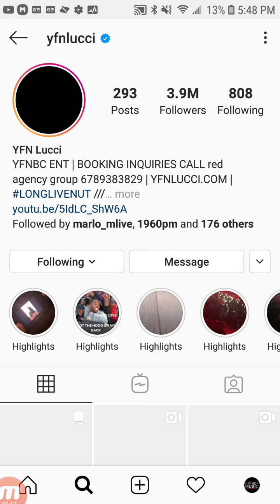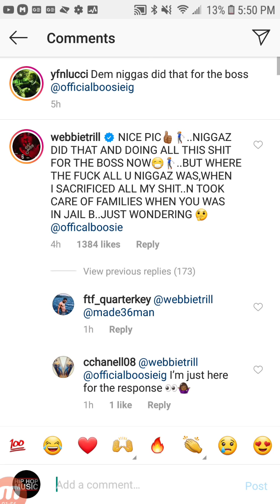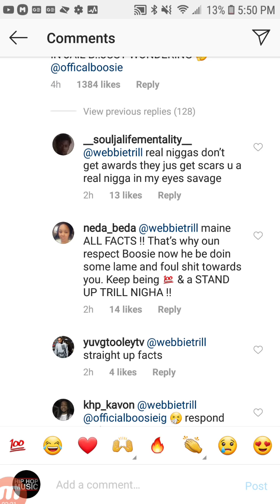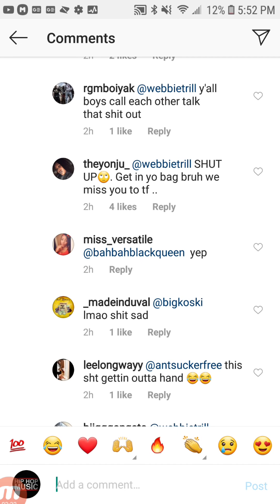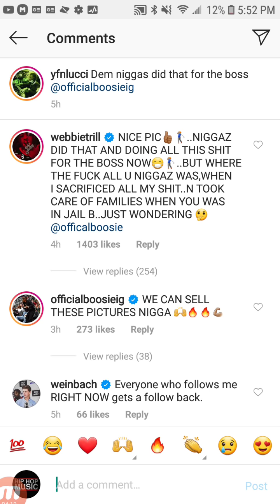WEBBIE Wants ANSWERS From BOOSIE!! (WEBBIE Feeling Some Type Way)